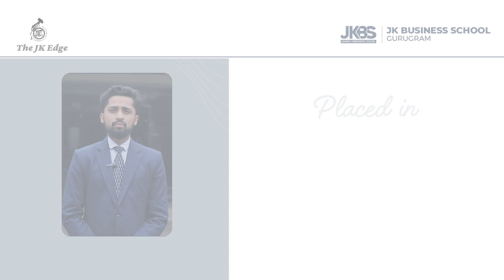Akshit Kumar's Leap into Leadership: Placed at Ceasefire Industries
Join us in celebrating Akshit Kumar's success as he embarks on his new role as a Management Trainee at Ceasefire Industries! Hailing from Mahindagad, Haryana, Akshit has been an exemplary student at JK Business School, pursuing his PhD with a focus on Marketing and Finance.
In this video, he takes a moment to appreciate the lush, green campus of JKBS and the incredible support from the faculty that have significantly contributed to his academic and professional development. He emphasizes the enriching guest lectures that provided him with valuable industry insights and helped groom him for his future career.
Akshit’s journey is a testament to the comprehensive learning experience at JK Business School, where academic knowledge meets real-world application. Watch and get inspired by the story of how JKBS shapes the leaders of tomorrow.